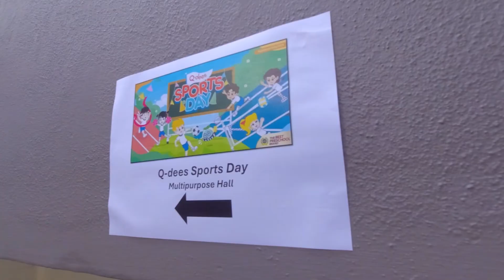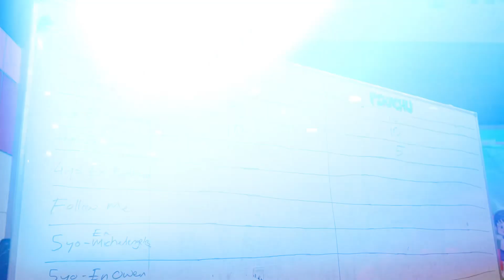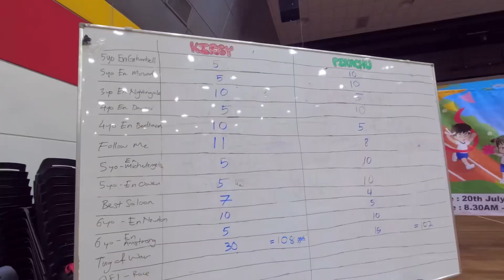22 August 2024